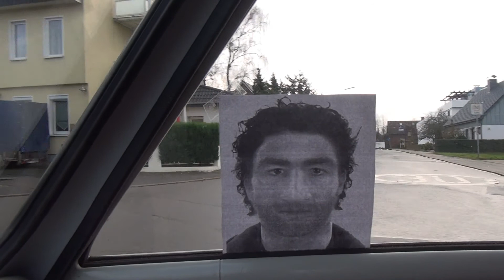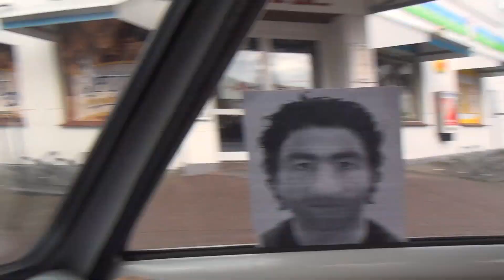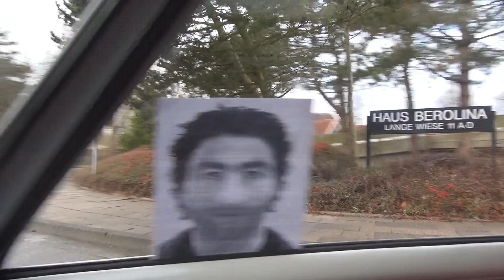Bokhorst & Dahme Kreis Ostholstein SH Schleswig Holstein 512014